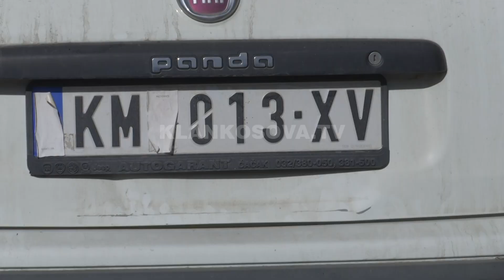Ilegalët nuk qortohen në Zubin Potok - 01.11.2022 - Klan Kosova